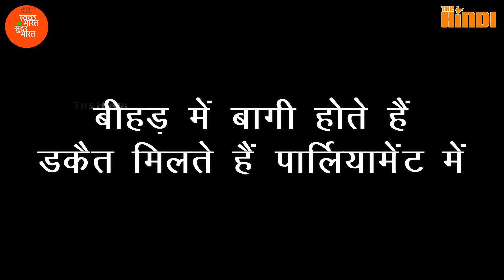इरफ़ान खान के बेटे बाबिल खान की Life Story | Irrfan Khan’s son Babil